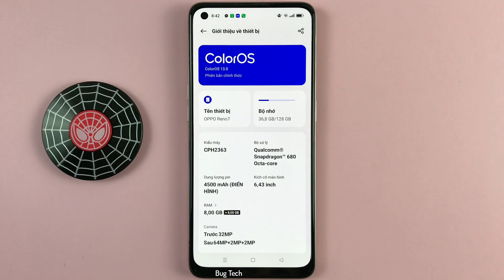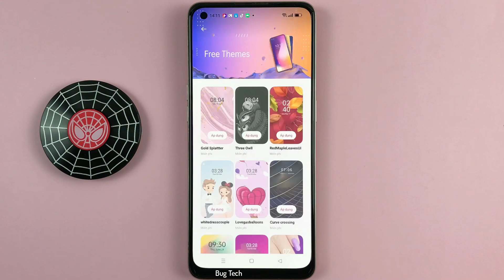Chủ đề trên OPPO Reno7 Android 13